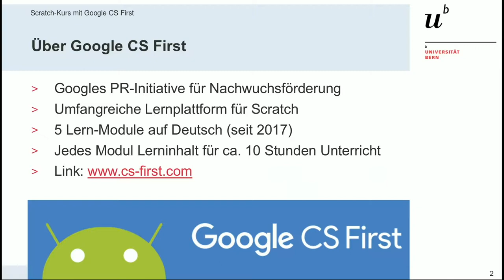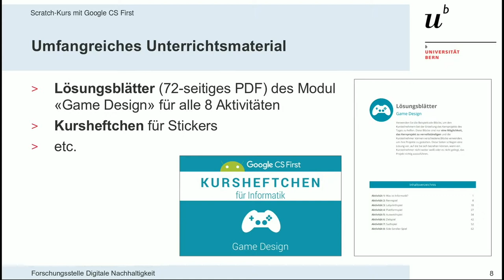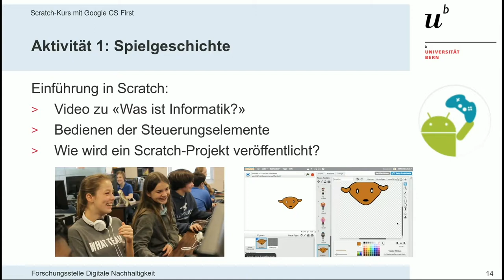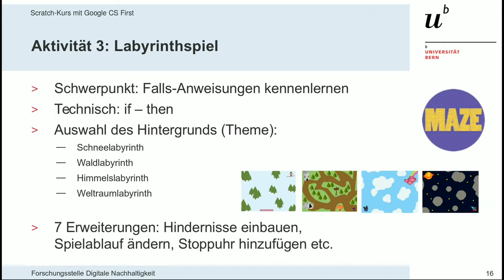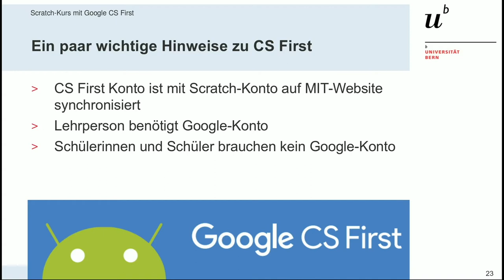15. CS First, Scratch Lernumgebung von Google - Dr. Matthias Stürmer, Universität Bern